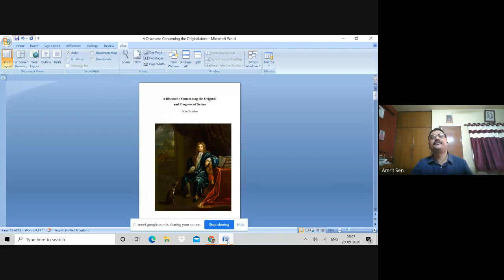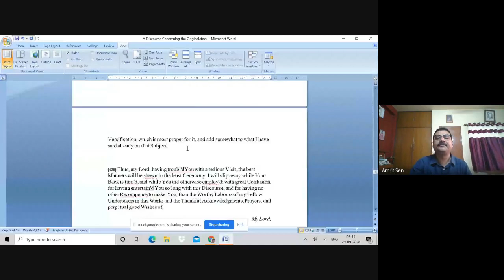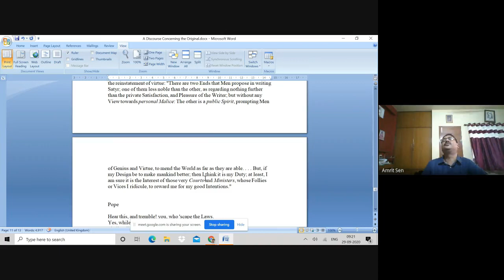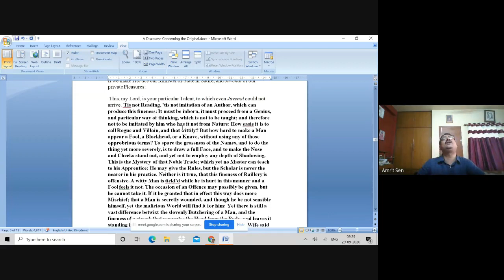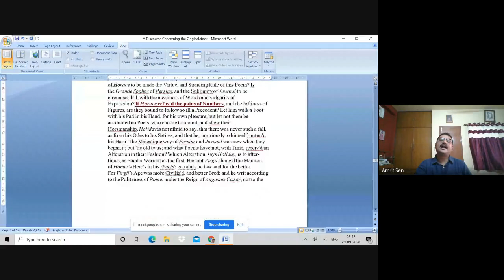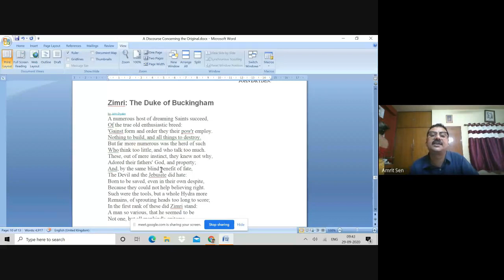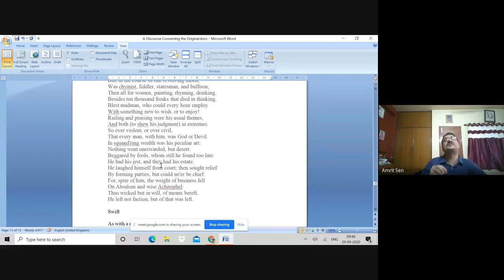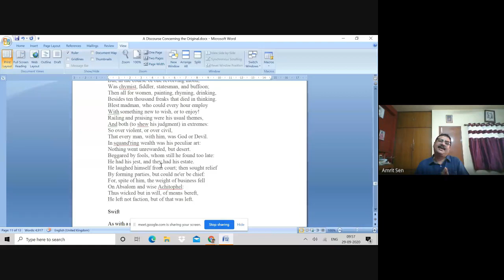John Dryden: Original & Progress of Satire Lecture 1: Professor Amrit Sen